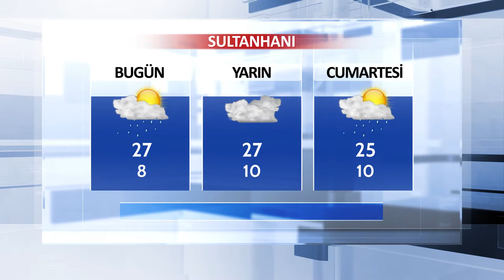03 Mayıs Aksaray ve İlçeleri Hava Durumu